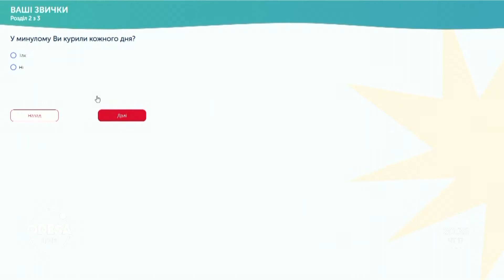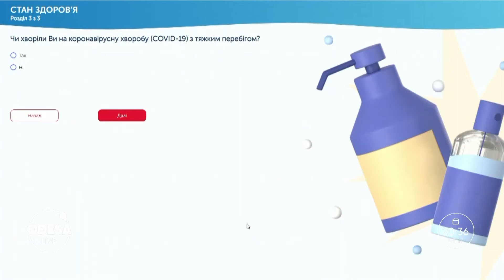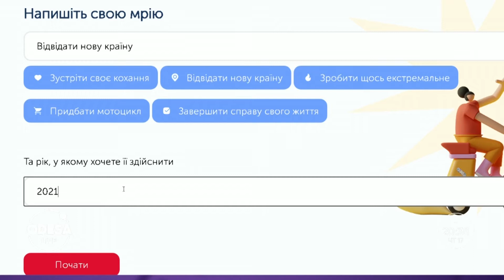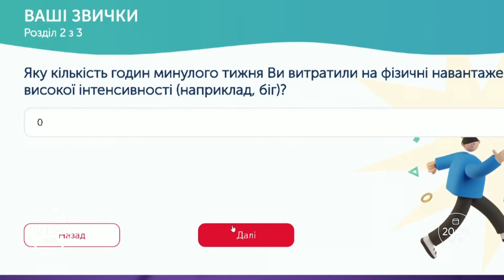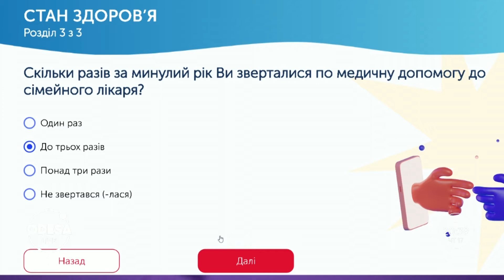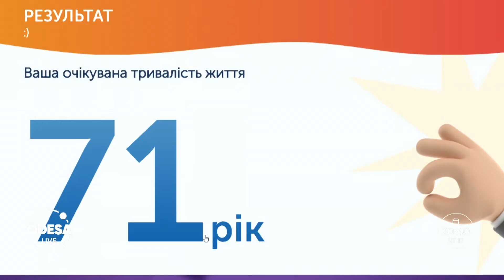Калькулятор життя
У другій частині програми поговоримо з гостями про те, як подовжити наше життя. Чому жінки живуть довше ніж чоловіки? Які чинники впливають на довголіття? Та що заважає нам жити щасливо.

00:00 Вступ
00:47 Калькулятор життя
02:11 Гість ефіру начальник відділу промоції здоров’я Одеського обласного центру громадського здоров’я Святослав Лінніков
03:00 Які чинники впливають на довголіття
03:50 Гість ефіру депутат Одеської обласної ради Ірина Коваліш
05:36 Гість ефіру аспірант кафедри екології та охорони довкілля ОЕДУ, еколог Владислав Михайленко
15:35 Як довго жити
18:21 Тривалість життя жінок і чоловіків
28:40 Люди з дітьми живуть довше
30:13 Інновація у процесі старіння
31:50 Як прожити довге та щасливе життя